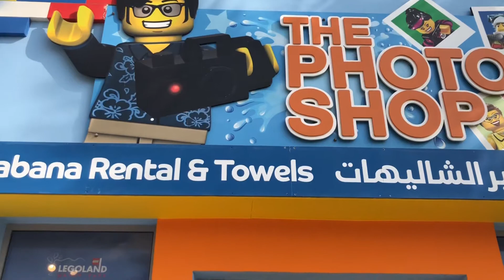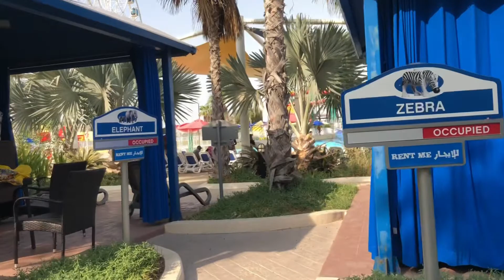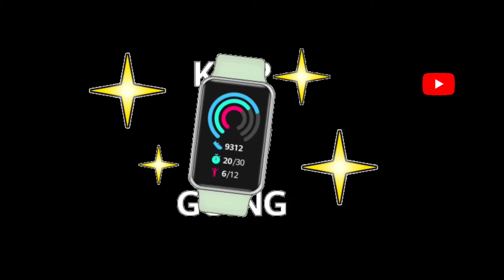Lego Land Water Park | part #5 | Dubai Parks And Resort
Hello, Friends
Once I have received your message and determined you are the proper owner of this content I will have it removed!
* The video is made from video leap app which is on IOS and it has music which we have used,if any issues regarding the video and music please contact us with the mail: